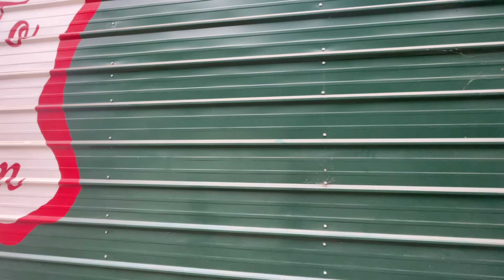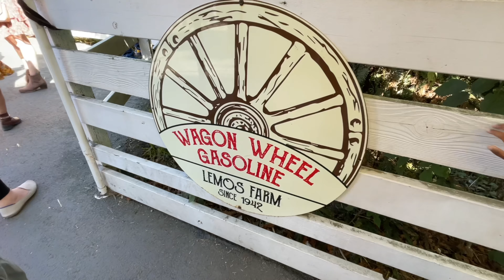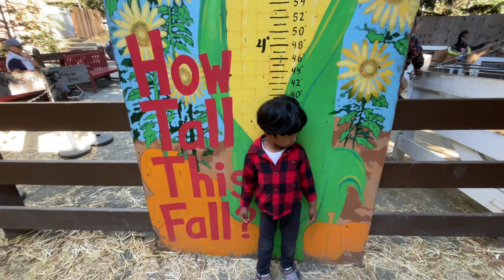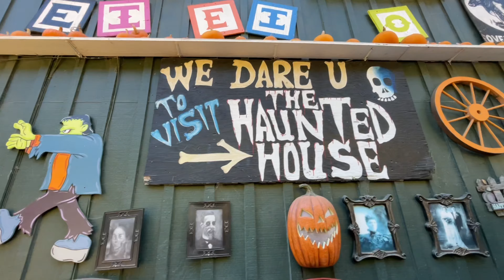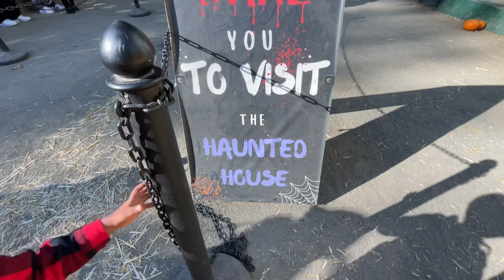🎃2023 Pumpkin Patch vlog 🍁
கலிபோர்னியா பூசணி தோட்டம் பாக்கலாம் | pumpkin patch 2023 vlog | Fall | Rides and activities | Tamil vlog | Dartales 🎯

Hello! Lets Dive into a whirlwind of fun and excitement in this vlog as we explore the pumpkin patch like never before! 🎡 Join our journey through vibrant fields, where the air is filled with the aroma of ripe pumpkins and the laughter of families.

Today we are going to explore the Lemos farm in California, half moon bay. This vlog is filled with exciting rides, tips and trick. Experience the joy of this cherished seasonal tradition through our lens, and let the magic of the pumpkin patch come to life. 🍂✨

0:00 Intro
1:24 Entrance
2:24 Rides
6:08 Food
6:35 Things to Do
9:56 Play house
10:56 Petting
11:44 Fun
12:44 Hay ride

Hi! I'm Archana. In this USA Tamil VLOG channel I'm sharing my travel, homecooking, shopping and parenting videos. Hope you all liked this video.